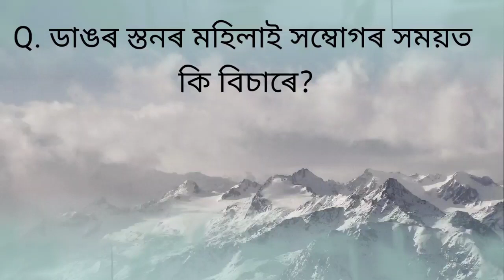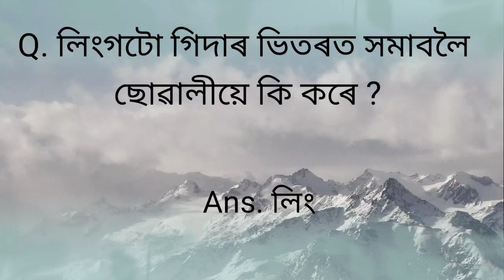মহিলাৰ স্তনৰ নিপ্পলৰ ৰং কিয় কলা থাকে ?আৰু লিংগটো গীদাৰ ভিতৰলৈ সমোৱাবলৈ ছোৱালীয়ে কি কৰে ?2022#gk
মহিলাৰ স্তনৰ নিপ্পলৰ ৰং কিয় কলা থাকে ?আৰু লিংগটো গীদাৰ ভিতৰলৈ সমোৱাবলৈ ছোৱালীয়ে কি কৰে ?2022

Assamese Gk

Gk Assamese

Assamese Gk

Assamese Gk
Assam gk
Assamese gk2022
Gk Assamese
Assamese quize
Gkassam
Assamese quiz2022
New gk video
Gk Hindi

ছোৱালীয়ে প্ৰথম আঙুলি মাৰিলে কিয় তেজ ওলাই?gk !romantic assamesegk2020 !!general

কোনবোৰ মহিলাক কাম কৰিলে অলপতে সন্তুষ্ট নহয়?আপুনি জনে নে? gk questions important gk questions general knowledge questions sexul questions Romantic gk questions romantic important gk questions romantic femele questions # Assamese language gk questions romantic

অতিমাত্ৰা sex থকা মহিলাক বা যুৱতীক কেনেকৈ চুদিবো লাগে।

কিছুমান বোৱাৰীয়ে কিয় বেলেগৰ লগত সম্পৰ্ক থাকে?

ছোৱালীয়ে প্ৰথম আঙুলি মাৰিলে কিয় তেজ ওলাই?
 পুৰুষত কৈ মহিলাৰ sex কিমান গুণ বেছি?

পুৰুষে হাত মাৰি আৰু মহিলাই আঙুলি মৰাৰ পাছত কি কৰিব লাগে ?

কিমান বয়সৰ মহিলাৰ পানী একেবাৰে চাফা আৰু বগা হয়